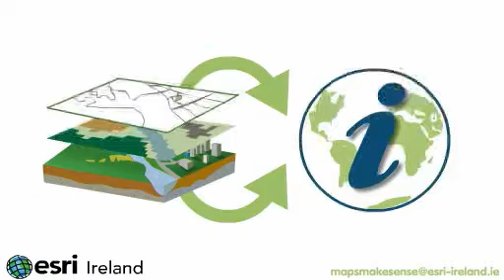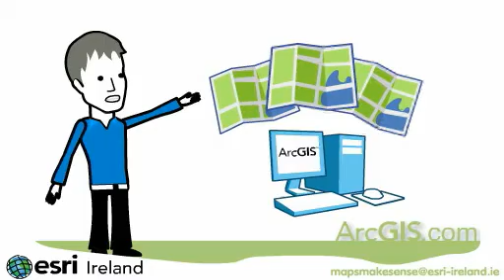What is ArcGIS Online?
ArcGIS Online is a platform for visualising information using maps.

It is a Cloud based system that enables any person or organisation to upload location based information, map that information, visualise it and share it with other individuals or groups.

You or your organisation may already be using ArcGIS based maps to manage, visualise and analyse geographic information on your desktop. These maps help gain valuable insight into a wide range of business, economic and environmental issues across government and industry.

With ArcGIS in the Cloud now it is even easier to share your insights with your managers, colleagues, external contractors or members of the public.